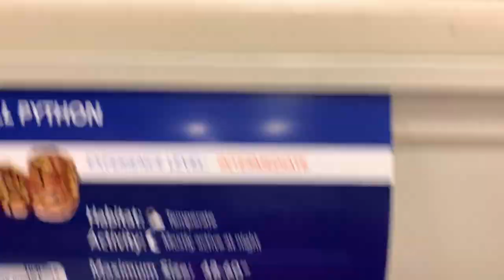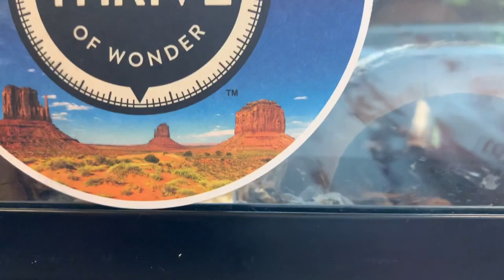JUST HALLOWEEN THINGS! || BAILEY + MARSHALL